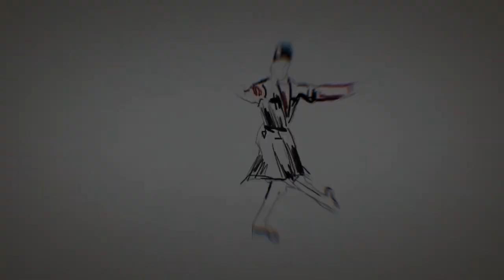Hamlet Gonashvili - Daigvianes (You have come too late...)(Arni Rock Edit)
Storytelling at its best.
It is the opening monologue of a young nobleman who, due to a private feud, is hiding in the mountains, waiting for the girl he loves.
Animation by chub1na.ge